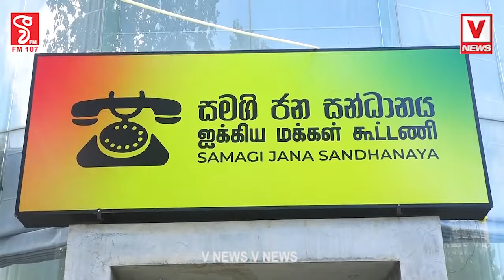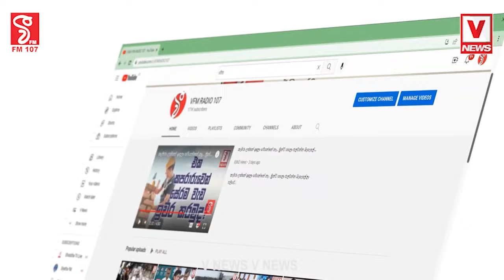අනේ.. ඒ දෙන්නත් නාමයෝජනා දෙන්න ඇවිත්..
අනිත් අයට නාමයෝජනා දෙන්නත් අමතක වෙලා කියහංකෝ මේක දැකලා
සමගි ජන සන්ධාන කාර්යාලයේ නම් අද වෙනම එකක්